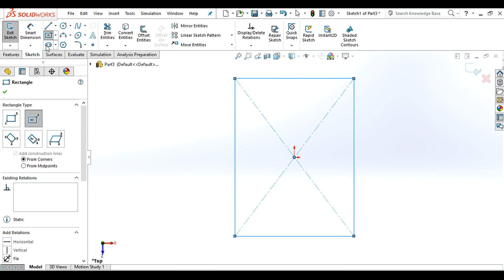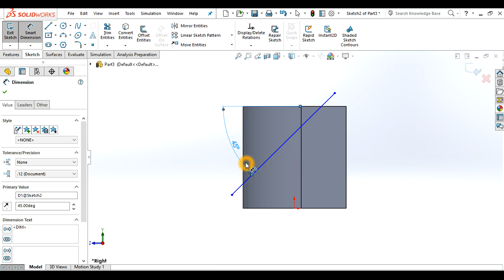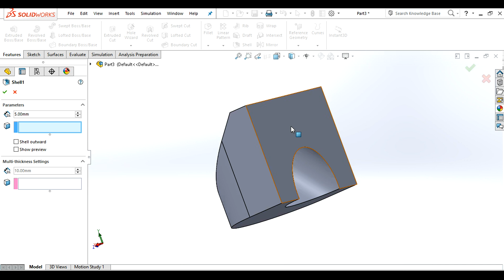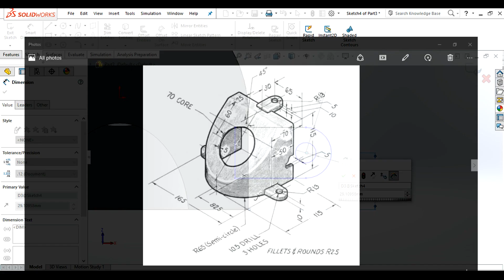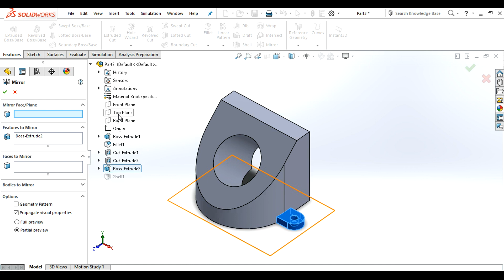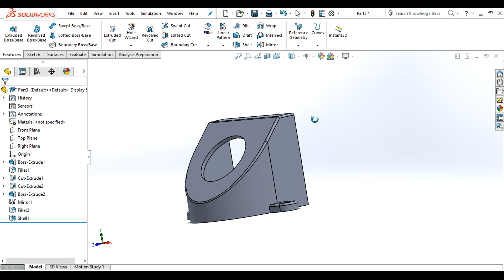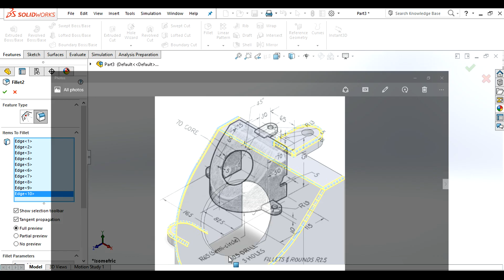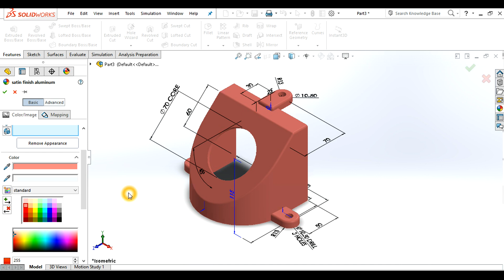solidworks tutorials, MAKING "GEAR COVER" IN "SOLIDWORKS" ,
CAD CAM ENGINEERING.
This is solid works models series ,,,
which are help to students ,engineers,beginners,designers.